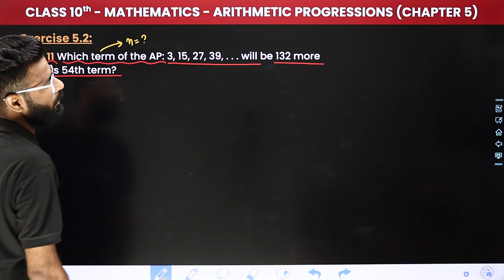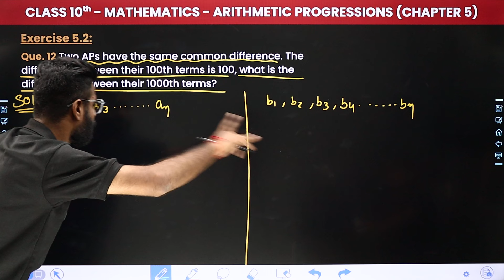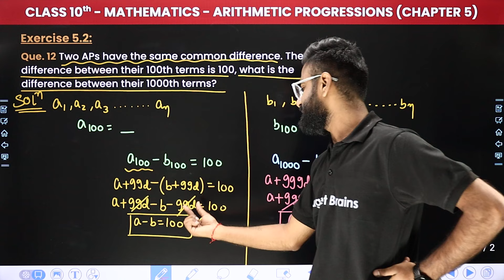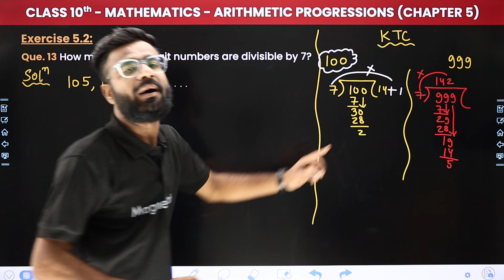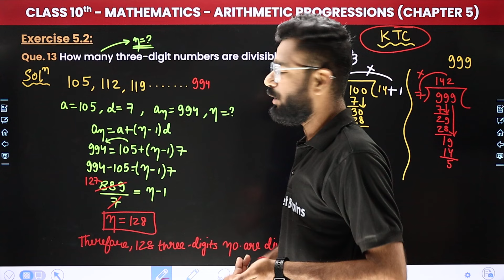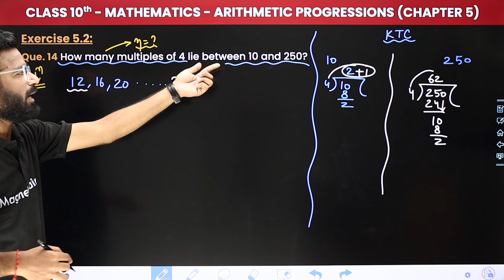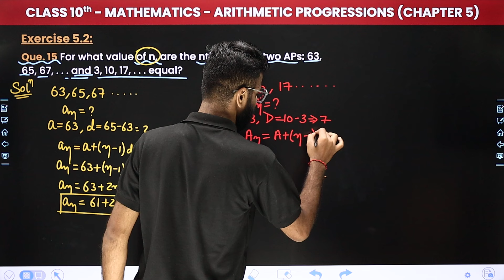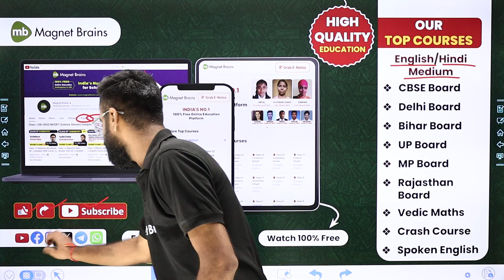Arithmetic Progressions - Exercise 5.2 (Que. 11 to 15) | Class 10 Maths Chapter 5 | CBSE 2024-25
✔️ Class: 10th
✔️ Subject: Maths
✔️ Chapter: Arithmetic Progressions (Chapter 5)
✔️ Topic Name: Exercise 5.2 (Que. 11 to 15)
✔️ Topics Covered In This Video (By Kishore Sir): In this captivating video, sir guides you through the fascinating realm of Class 10th Maths, focusing on the topic Exercise 5.2 (Que. 11 to 15)' within Chapter 5 - "Arithmetic Progressions". Dive deep into the captivating world of maths as we explore key concepts essential for success in your studies. Join us as we simplify complex topics and make learning fun and engaging for all class 10th students.
00:00 Introduction: Arithmetic Progressions - Exercise 5.2 (Que. 11 to 15)
01:00 Que. 11 Which term of the AP: 3, 15, 27, 39,... will be 132 more than its 54th term?
04:35 Que. 12 Two APs have the same common difference. The difference between their 100th terms is 100, what is the difference between their 1000th terms?
08:39 Que. 13 How many three-digit numbers are divisible by 7?
16:12 Que. 14 How many multiples of 4 lie between 10 and 250?
20:40 Que. 15 For what value of n, are the nth terms of two APs: 63,65, 67,... and 3, 10, 17,... equal?
26:12 Website Overview

ex 5.2 class 10 que 15
exercise 5.2 class 10 question 11
arithmetic progression class 10 ncert